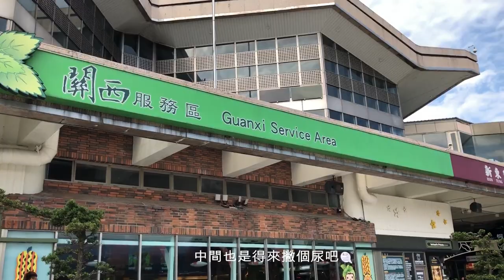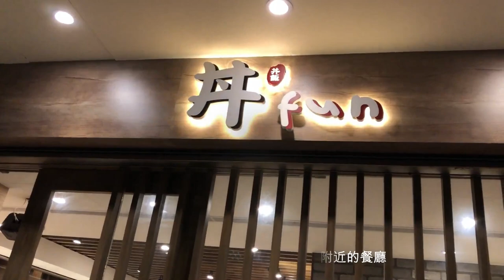桃園巨蛋 SBL初體驗 O.J Mayo加盟首次登場!? | VLog #1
在這季 SBL 台北達欣丟出了與前NBA球星 O.J Mayo 簽約的震撼消息，
當然就得去現場一睹這位球員的丰采摟 !